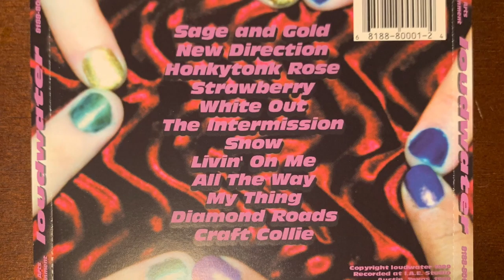Loudwater - Craft Collie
The final track from our self-titled release, ‘Craft Collie’. This song showcases the awesome bluegrass talent of our Kentucky born lead guitarist, Lenny Adams. Not something you’d expect to find at the end of a rock ‘n roll record, but we were certainly not a one trick pony.